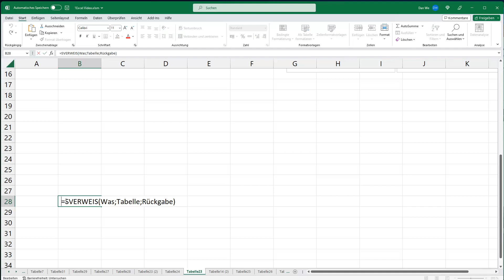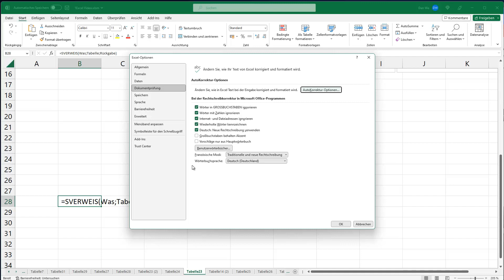Trick zum Zeitsparen in MS Excel